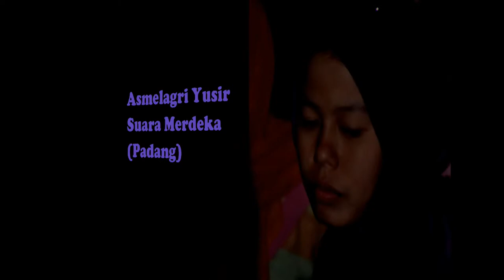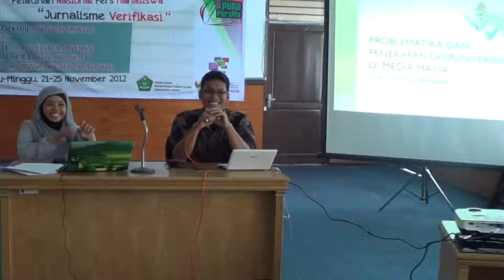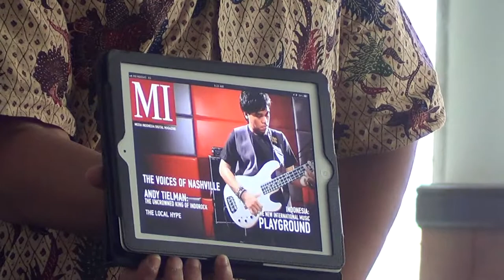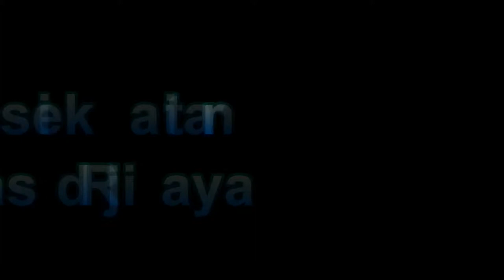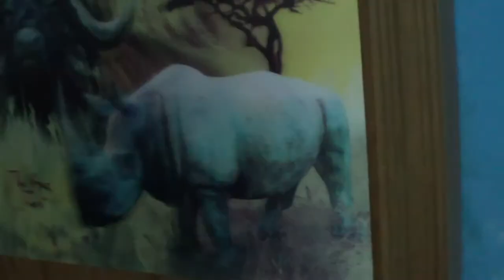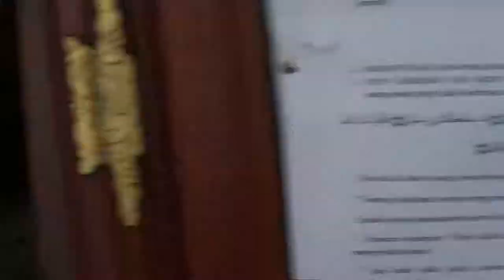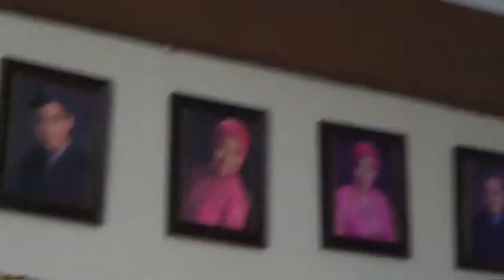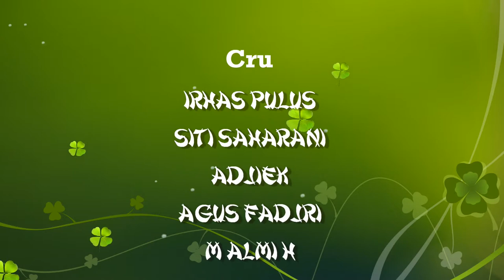Pena Persma Dinamika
Pekan Nasional Pers Mahasiswa Persma Dinamika, Jurnalisme Verifikasi 1
Medan, 21-25 November 2012